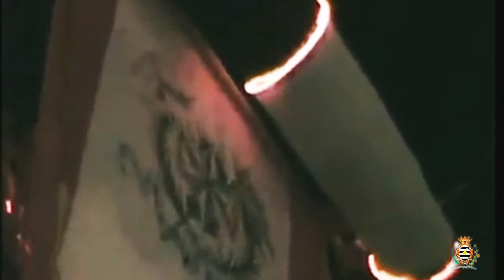Sorpriża mis-Sezzjoni Żgħażagħ Stillieri Banda Anici Festa 2010